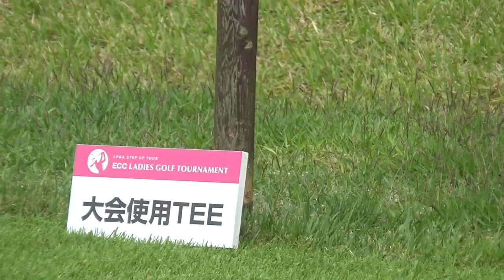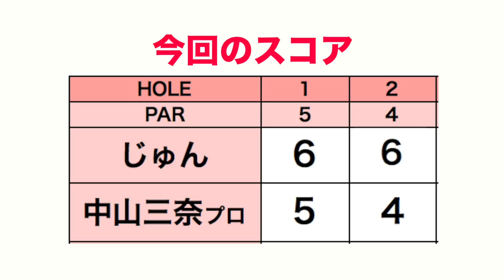海外メジャー出場経験のあるプロとラウンド！【ECCレディスゴルフトーナメント応援企画#1】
7/4~6に北六甲カントリー倶楽部にて「ECCレディスゴルフトーナメント」が開催されます。
今回は、その応援企画としてじゅんちゃんが北六甲カントリー倶楽部で中山三奈プロとラウンドしました！

昨年に引き続き、最終日にはringolfの三枝こころがラウンドレポーターとして出演します。

ぜひ一緒に選手を応援しましょう！

ーーーーー
アパレルここから予約できます↓

ーーーーー